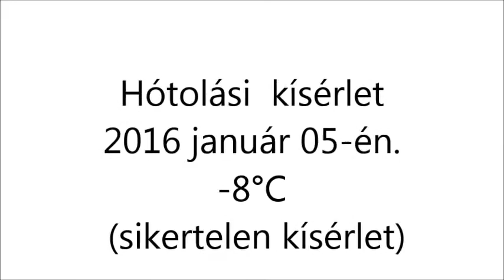R.K.V.t.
2016 január 05   -8 °C   .  Sikertelen hótolási kísérletek. A pálya  egyből el jegesedik.